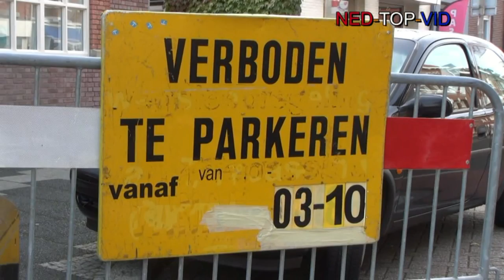Nieuws Kerkrade-Centrum donderdag 2 oktober 2014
* Verplaatsing weekmarkt
* Boetes invalide parkeerplaatsen
* Bladeren overlast
* Boete bestuurder voetgangersdomein